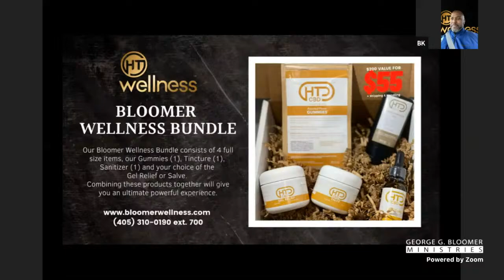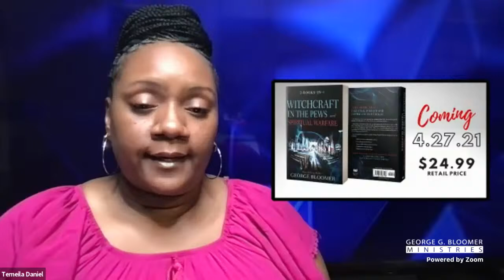4.13.21 Eschatology Tuesday on Warfarecology w/ Bishop George Bloomer & Dr Kevin Williams